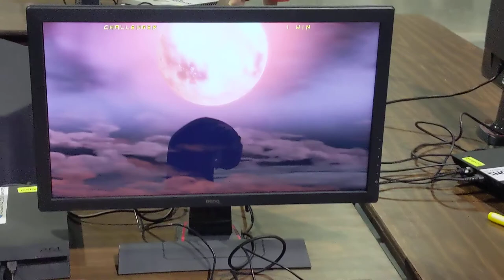ChibiZaku (RA) vs. AggroCraig (FA) - CEO 2019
GGXrd Rev2 Pools @ CEO 2019

ChibiZaku (Raven) vs. JMD | AggroCraig (Faust)